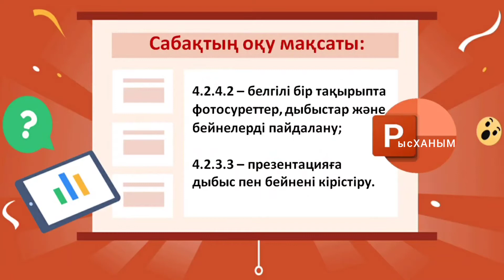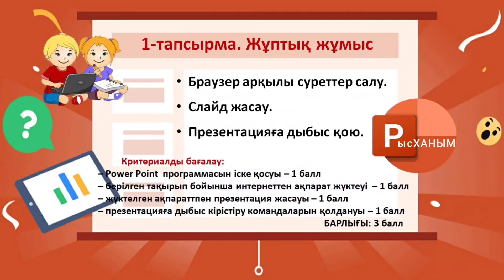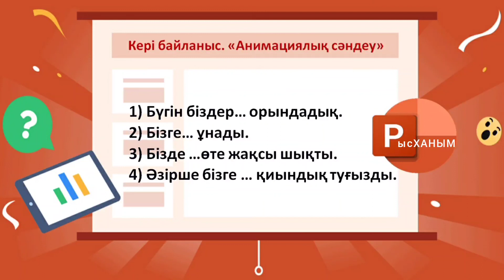Презентация. Презентациядағы дыбыстар. АКТ, 4-сынып.